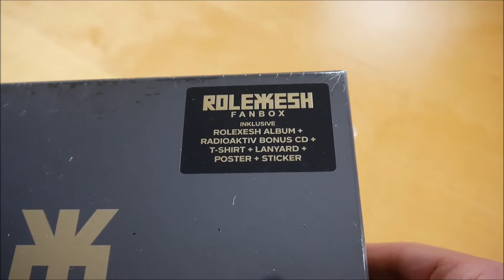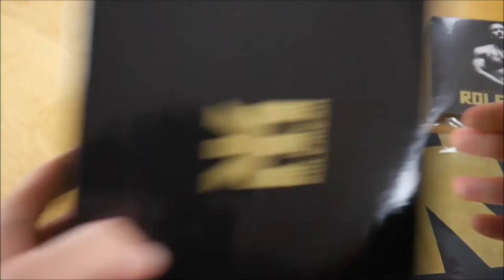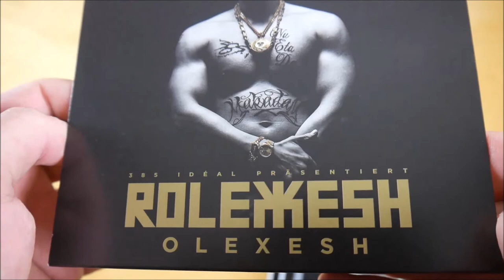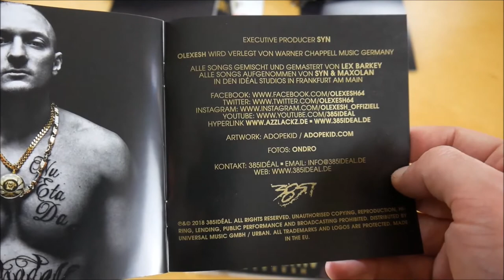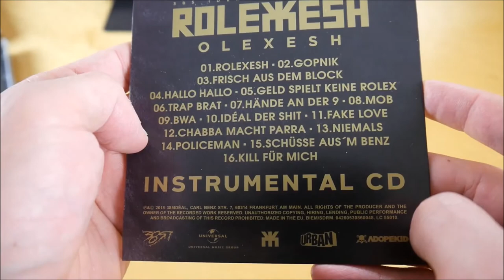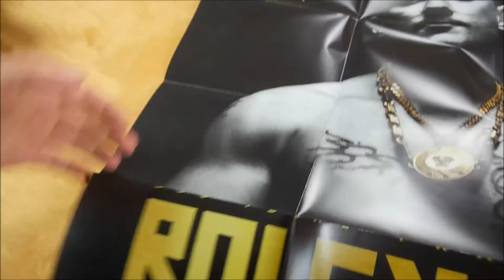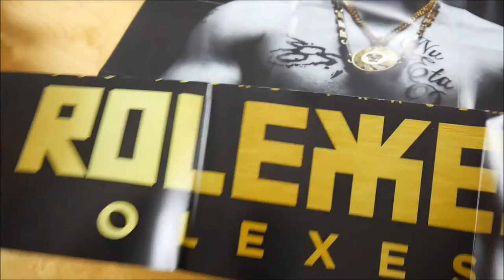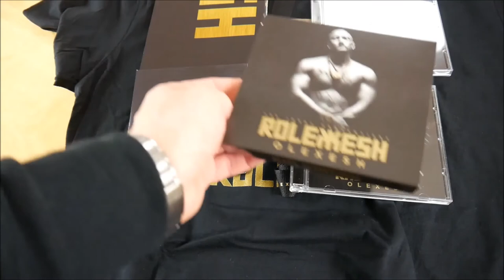Olexesh - Rolexesh (T-Shirt Edition) Box Unboxing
In diesem Video zeige ich euch die Rolexesh Box von Olexesh.
► Hier könnt ihr das Album kaufen:
Mehr von Olexesh

► ALBUM INFOS
Olexesh – Rolexesh
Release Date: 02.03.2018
Kaufpreis: 36,99 €

Rolexesh Box Inhalt:
- Album
- Album Instrumentals
- Bonus Album (Radioaktiv)
- T-Shirt
- Schlüsselband
- Doppelseitiges Poster
- Sticker (3x)

Rolexesh Tracklist:
01. Rolexesh
02. Gopnik
03. Frisch aus dem Block (feat. Capital Bra)
04. Hallo Hallo
05. Geld spielt keine Rolex (feat. Nimo)
06. Trap Brat
07. Hände an der 9 (feat. Azad)
08. Mob
09. BWA (feat. Hanybal, Celo & Abdi)
10. Idéal der Shit
11. Fake Love (feat. Ufo361)
12. Chabba macht Parra
13. Niemals (feat. Xatar)
14. Policeman
15. Schüsse aus'm Benz (feat. Bonez MC)
16. Kill für mich

Bonus Album (Radioaktiv)
01. Bambino
02. Aladin (feat. Ajé)
03. Moon Rocks
04. Zu high
05. Magisch (feat. Edin)
06. Blond Prinz
07. Kredit (feat. Yonii)
08. Tek Rap
09. Weed & Hennessey (feat. Karen)
10. Navi (feat. Jeyz)
11. Radioaktiv (feat. Ajé)

Rolexesh Info:
Das neue Album von Olexesh erscheint am 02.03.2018 über 385idéal.